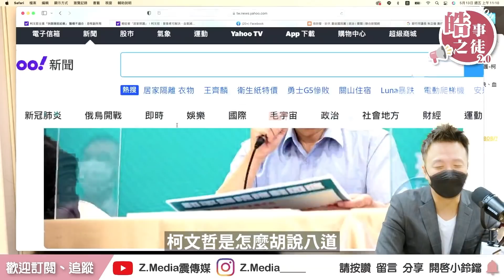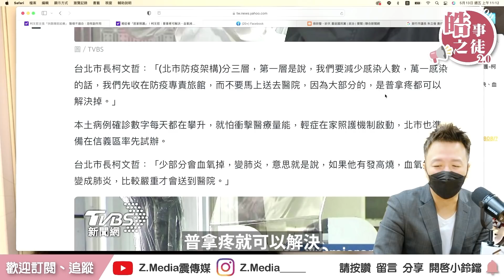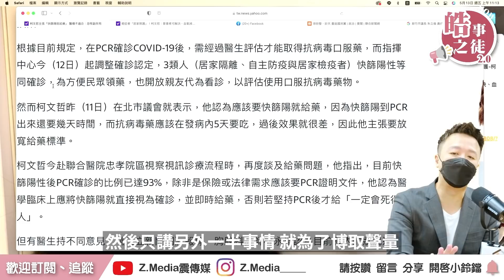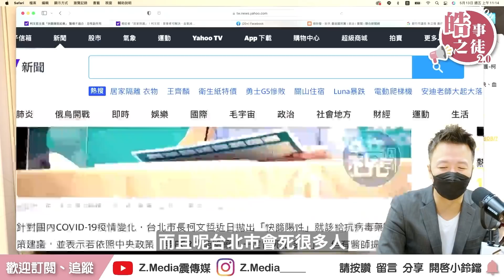【震傳媒｜李正皓 皓事之徒2.0】EP3-2 防疫優先？政治優先？柯文哲的市政｜20220513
📣 《皓事之徒2.0》 Live 線上直播版 每週五早上10:30準時直播！
此為直播精華 完整影片點選右上角影片觀看😎